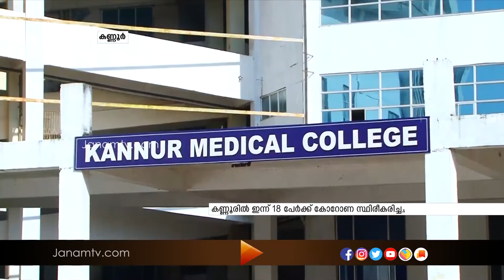കണ്ണൂരിൽ 6 സിഐഎസ്എഫ് ഉദ്യോഗസ്ഥർ ഉൾപ്പെടെ 18 പേർക്ക് രോഗം സ്ഥിരീകരിച്ചു